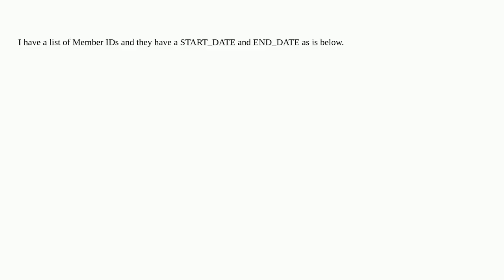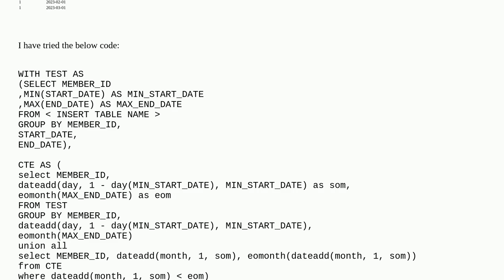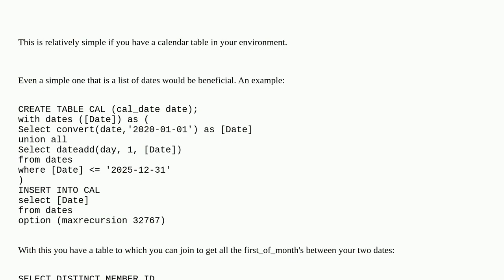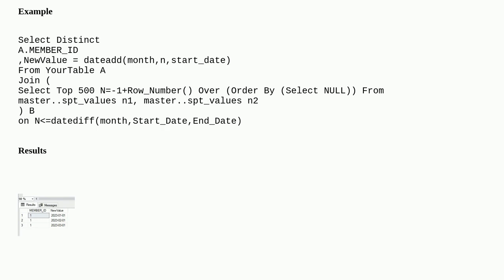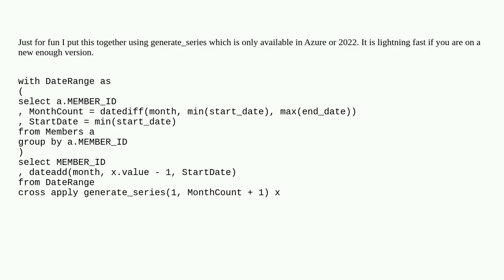How to list the months between a start date and end date by MEMBER_ID in SQL Server?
A special thanks goes out to the community

  sql-server sql